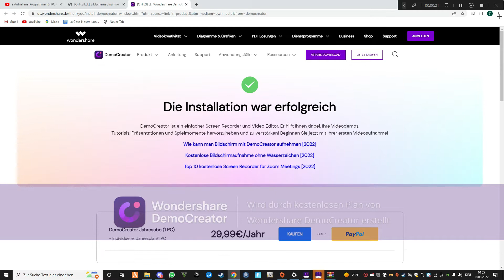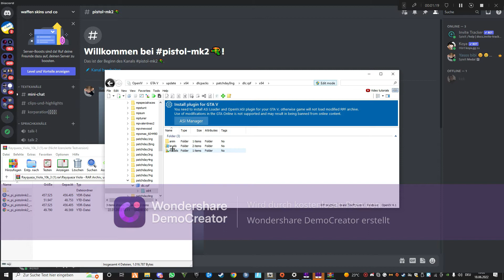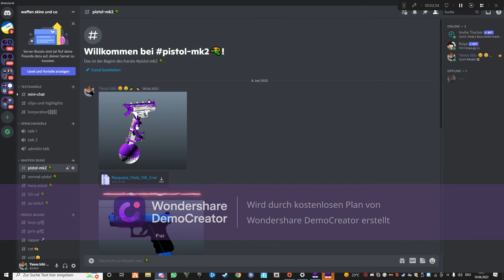waffenskins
dc

amig,cisko,samo jackson,totorial,gta rp